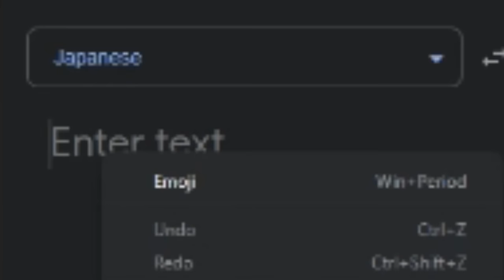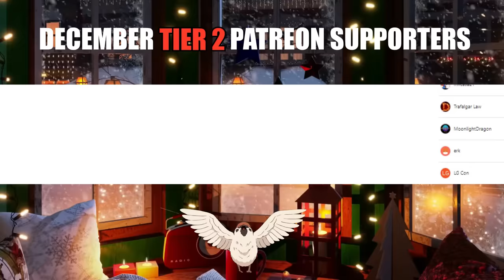THE NEW TOKYO REVENGERS OPENING IS GOD TIER